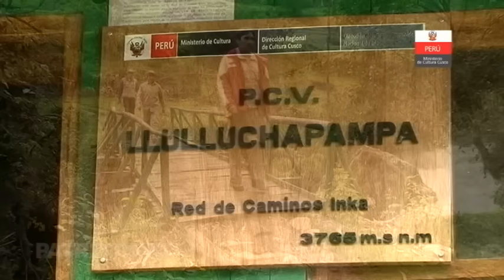CAMINO INKA Tramo Wiñaywayna - Intipunku - Machupicchu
La Red de Caminos Inka de Machupicchu es una de las mayores atracciones turísticas de Cusco y del Perú.
La Dirección Desconcentrada de Cultura de Cusco, trabaja intensamente en su conservación y mantenimiento durante todo el año y es deber de todos los visitantes cumplir las recomendaciones que se imparten durante su recorrido. Solo así, podremos preservarlo para las futuras generaciones de la humanidad.